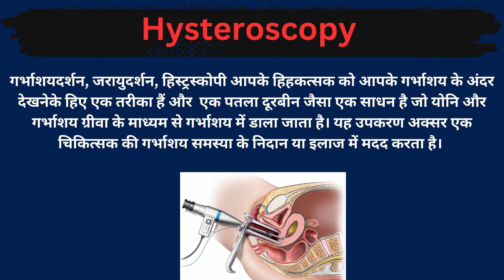Hysteroscopy Meaning in Hindi/Hysteroscopy का अर्थ या मतलब क्या होता है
Hysteroscopy meaning in Hindi
Hysteroscopy का अर्थ या मतलब क्या होता है
Hysteroscopy Matlab kya Hota hai
Hysteroscopy Hindi Meaning
Hysteroscopy explained in detail